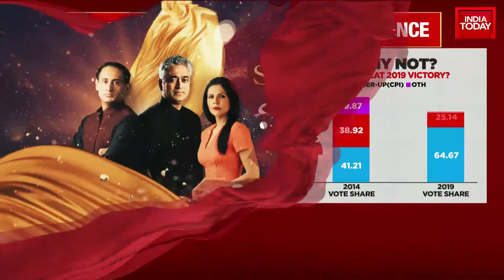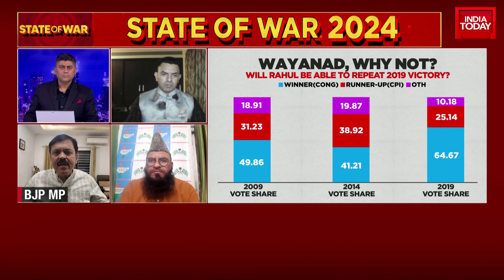Kerala Politics: Rahul Gandhi Faces Accusations from I.N.D.I.A. Alliance | India Today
Flag politics, which gripped the nation during the 2019 Lok Sabha election, has returned in Wayanad.

The Congress is being attacked by both the left and the right for the absence of Indian Union Muslim League (IUML) flags at Rahul Gandhi's rally in Wayanad on Wednesday.